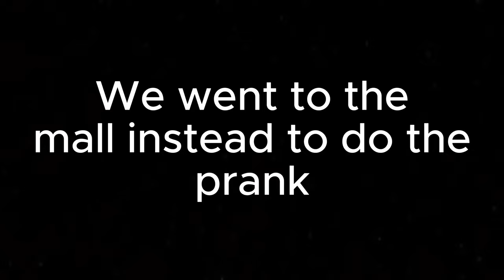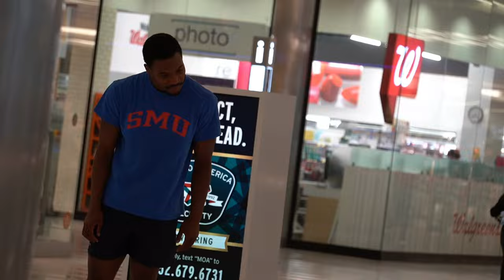Creepy Staring At Strangers Phones Prank!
In today’s video, I went up to strangers and stared at their phones!